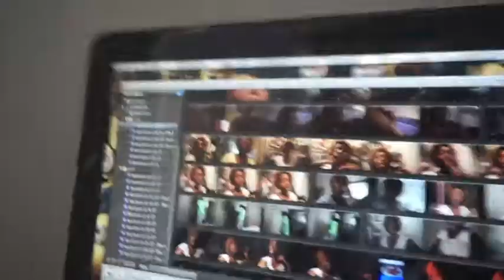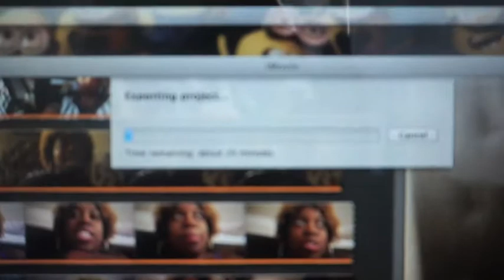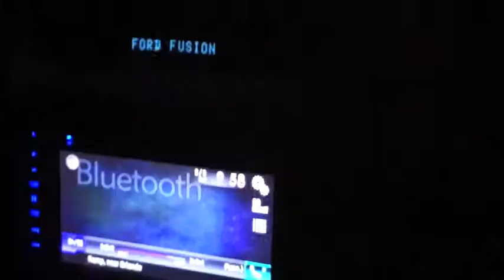VLOG#5 | Mardi Gras, Sean Paul, Uber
Today was a fun day, did some ubering around town, went to universals Mardi gras and seen sean paul, and ate a really good burger